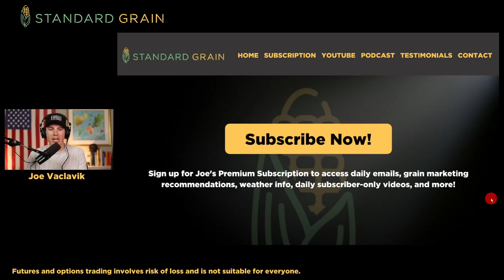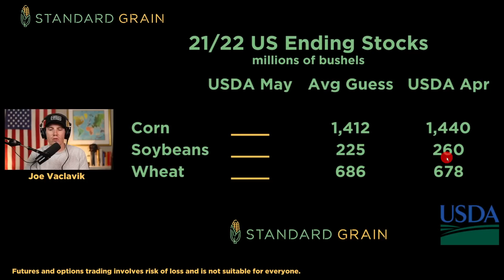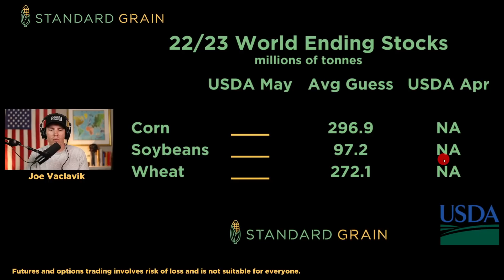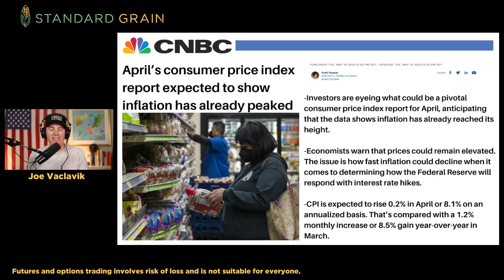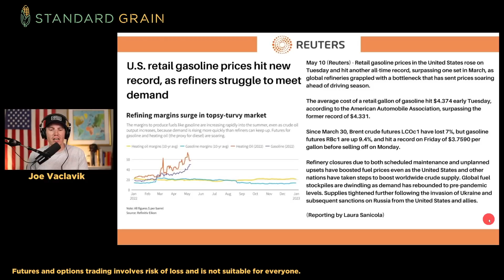Less Corn Acres? Prevent Plant??